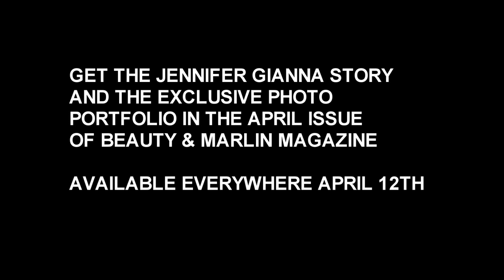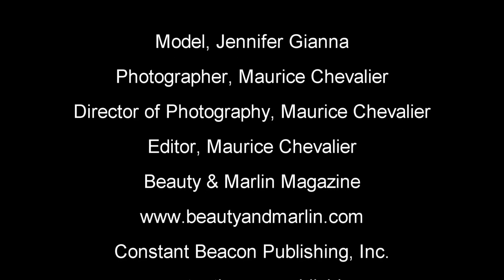Maurice Chevalier Photographer shooting Model Jennifer Gianna for Beauty & Marlin Magazine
"The chosen One" Maurice Chevalier Photographer shooting Model Jennifer Gianna for Beauty & Marlin Magazine

Capturing the world through a lens of elegance, sophistication, and glamour. Bringing to life the essence of beauty, one image at a time.

One of the greatest photographers of all time, "The chosen One" Maurice Chevalier is an African American photographer based in Atlanta, Georgia and working between Florida, New York City, Los Angeles, Paris and London. He has photographed some of the worlds most famous celebrities including Sidney Poitier, Coolio, Barbara Walters, Ray Liotta and more. His clients include Beauty & Marlin mag, Grown & Sexy mag, Selfie mag, Blondie mag and Boysbe mag.

In his spare time "The chosen One" Maurice focuses on personal projects, photo exhibits and book projects. To date, "The chosen One" Maurice has published three books.

He has received numerous awards including the the Prestige Award and the Power & Glory award. "The chosen One" Maurice is represented by The Agency Atlanta Photography in Atlanta, Georgia.